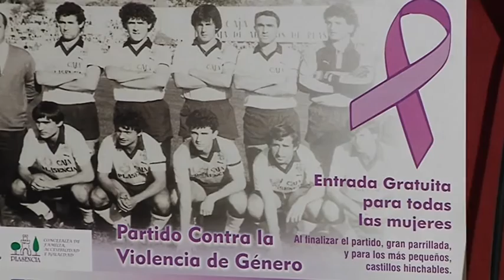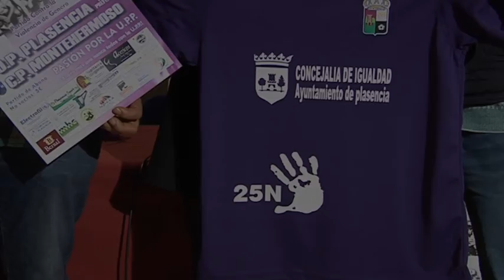La UPP contra violencia de genero